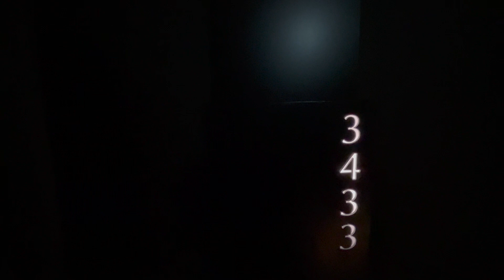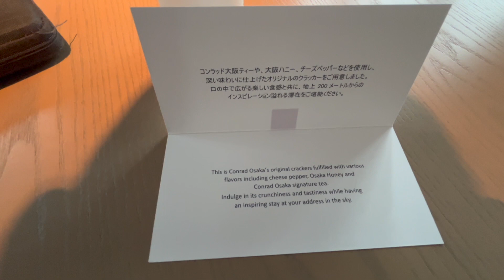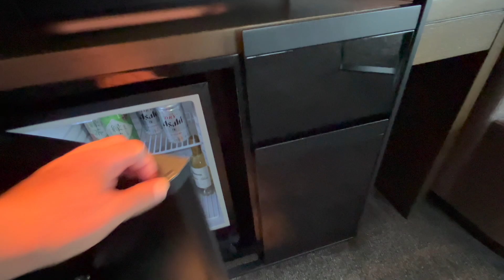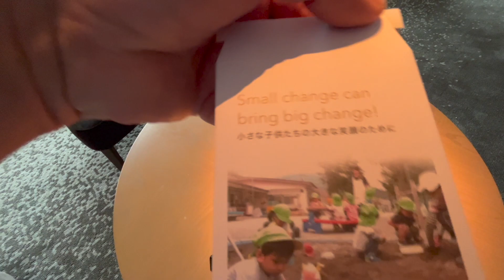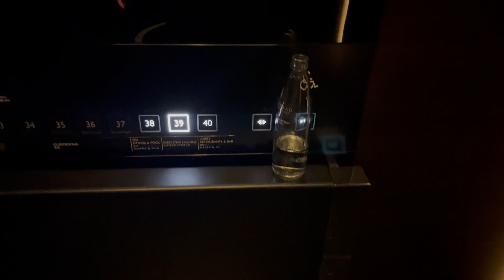Conrad Osaka for my 100th night with Hilton in 2023, Loyalty still matters at Hilton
This was an extreme reach to see and experience a lifestyle well beyond me.  I have stayed at many fabulous places  in the last few years and this was notably different.  Amazing when a staff can turn a routine night into what felt like a special event.

I heard and believe that everyone once in a while it is healthly and smart to expose yourself to a higher level of some aspect of life.  It could be a better hotel, a top shelf whiskey, a restaurant you can only afford once or twice a year, even a cup of coffee at a legit 5 star hotel or sitting in a car that cost more than your house... It really is grounding in many ways...